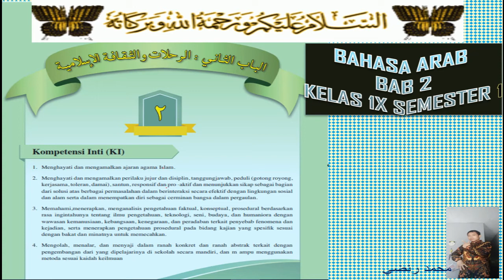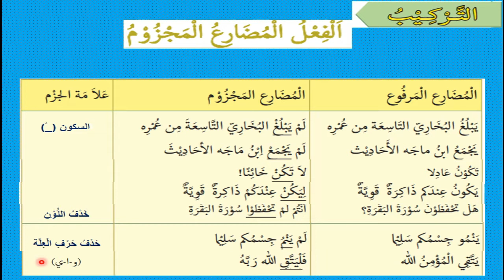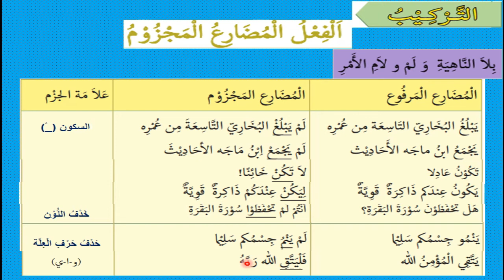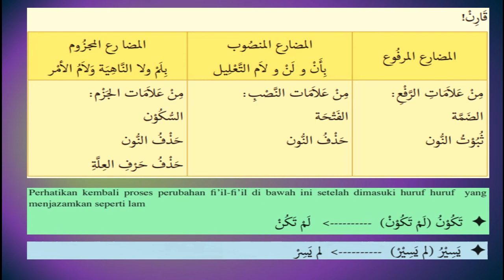BAHASA ARAB KELAS 9 - TARKIB